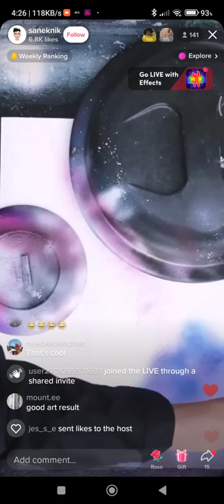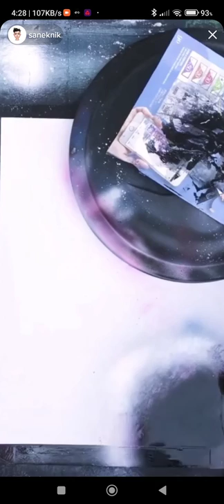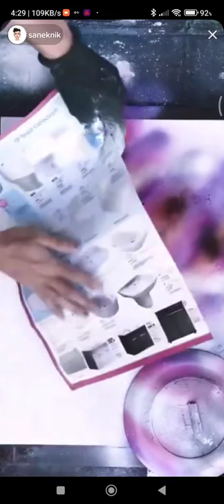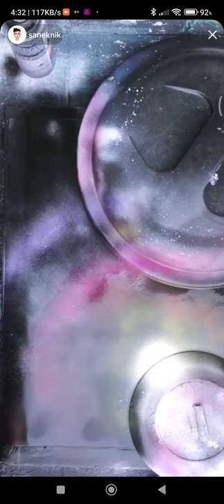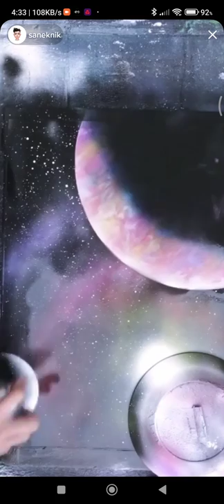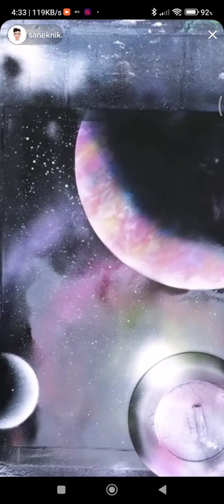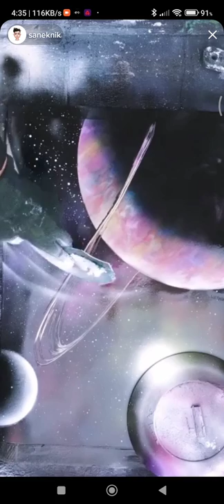Spray Painting Artwork